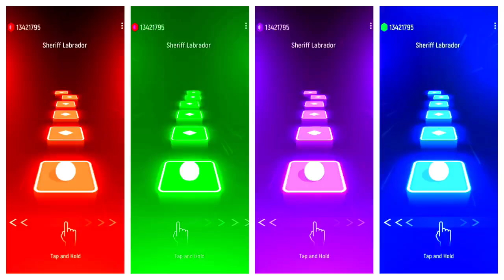Team Ryder - Ryder 🆚 Ryder 🆚 Ryder 🆚 Ryder// Paw Patrol// Tiles Hop EDM Rush